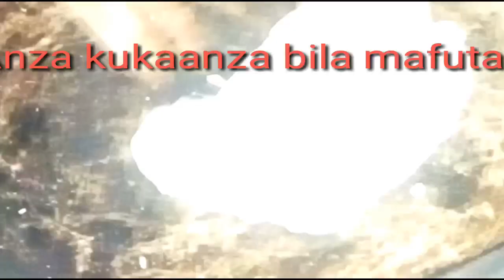PIKA HIVI VITAFUNWA VITAMU VYA HARAKA ASUBUHI